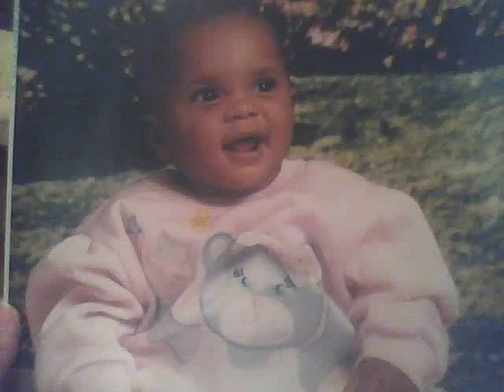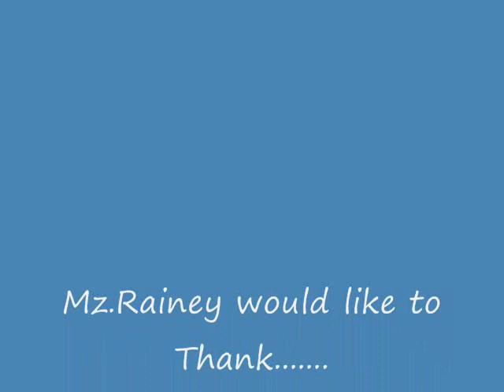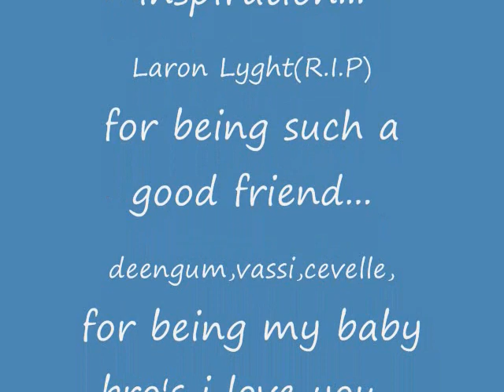sexiest thing in minnesota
this was something i did out of being bored.